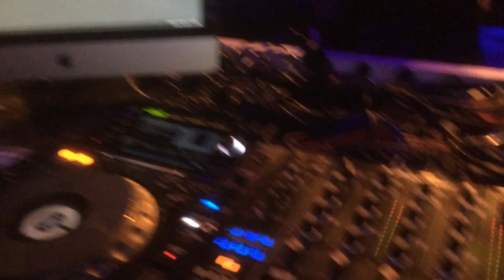Westerunie Gasfabriek Amsterdam 01 - 2015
Westerunie ft DJ XLR 2015